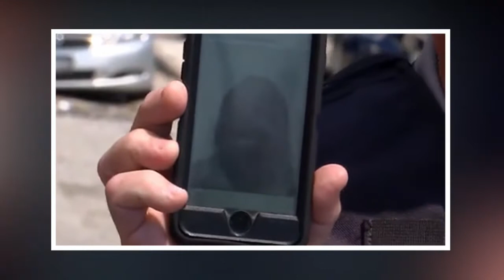Shot at Suburban New York Grocery Store || Stop & Shop in W. Hempstead Shooting Briefing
At least one believed to be killed, others injured in the Long Island supermarket shooting. A busy Stop & Shop on Long Island erupted in bloodshed Tuesday when a gunman shot three people, including one fatally, inside the managers’ office — before possibly hopping on a bus to flee.